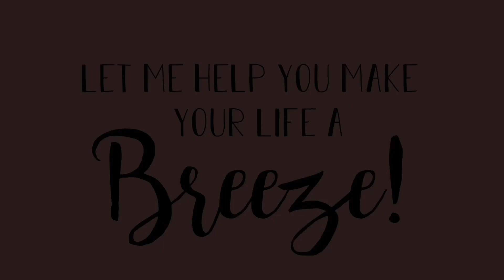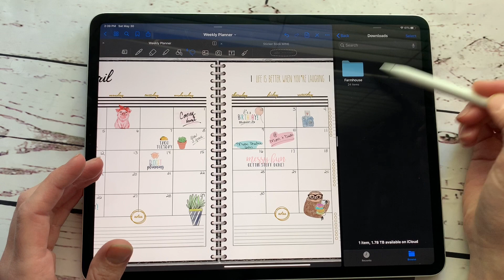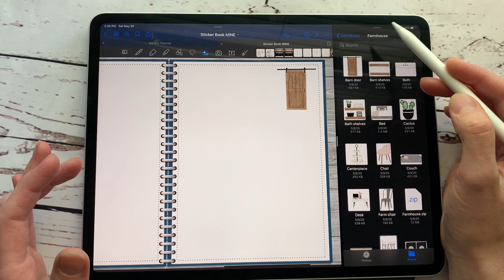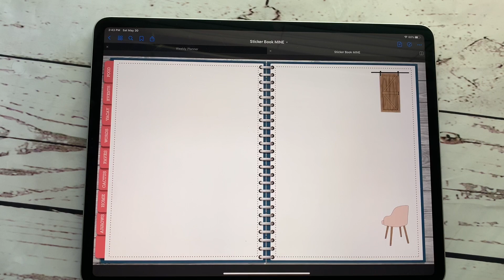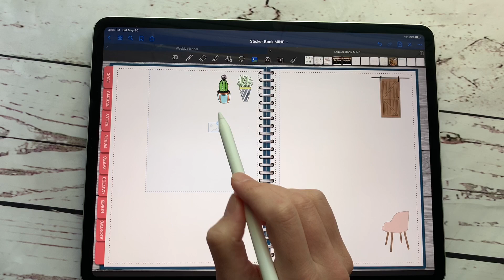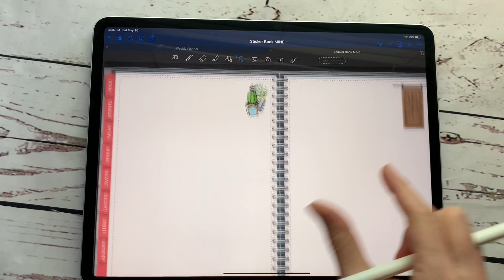How to use digital stickers and a sticker book | Goodnotes 5 Tutorial using digital sticker books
In this video I show you how easy it is to use digital stickers and a digital sticker book in goodnotes 5. Super easy to drag and drop to organize all of your stickers in goodnotes 5!

A M A Z O N   F A V E S